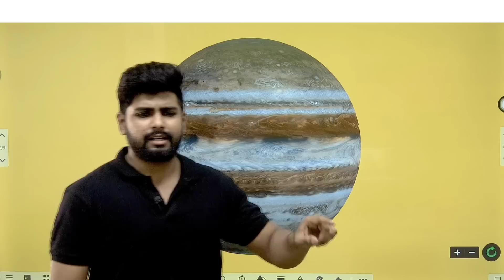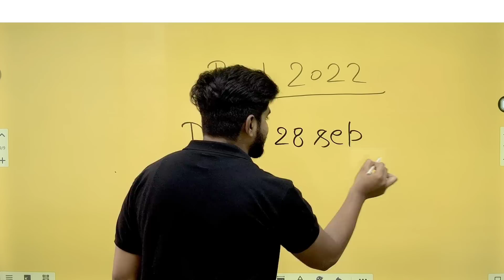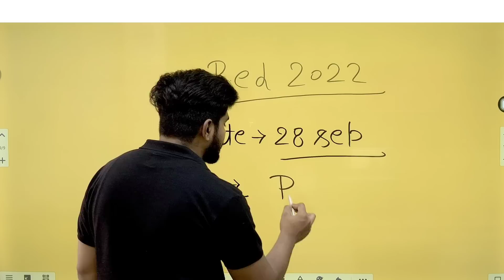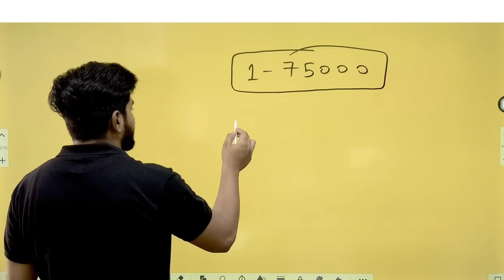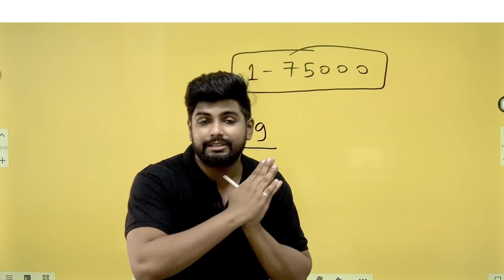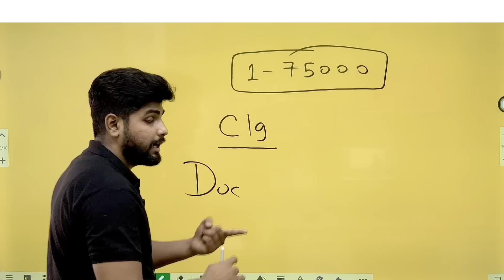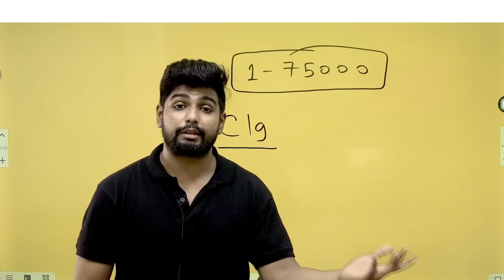B.ed 2022 Counseling Update